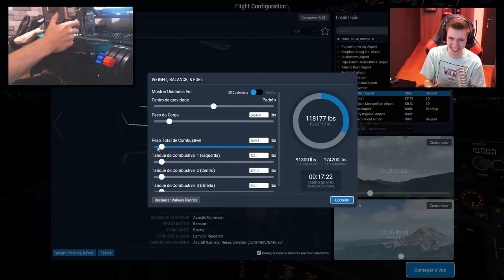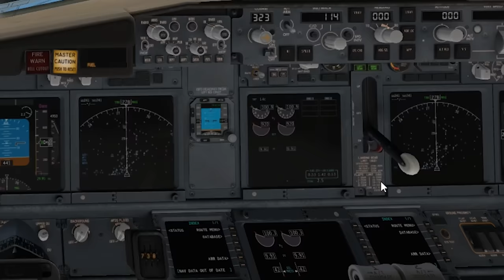FALTOU COMBUSTÍVEL no MEIO DO VOO!! (BOEING 737) - X Plane 11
Gameplay do simulador de voo, X Plane 11! O Melhor simulador de avião.